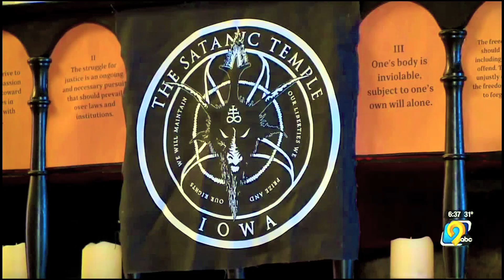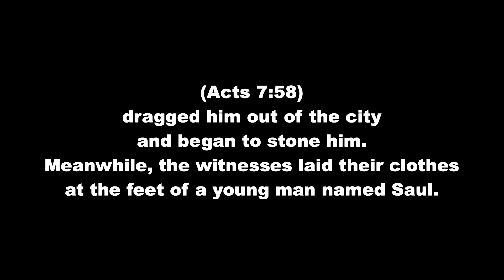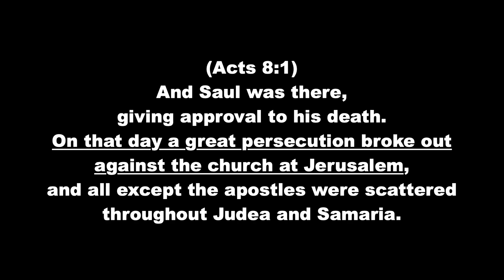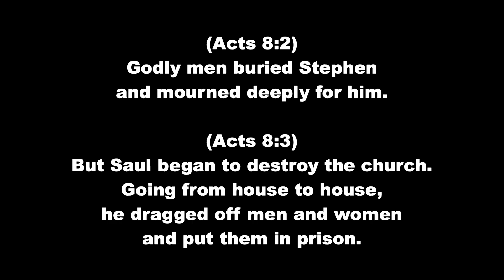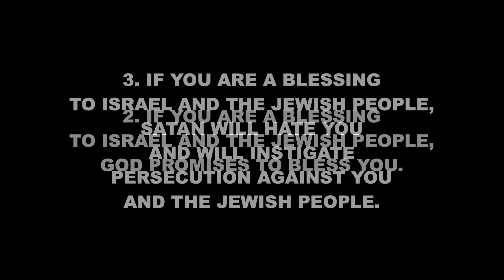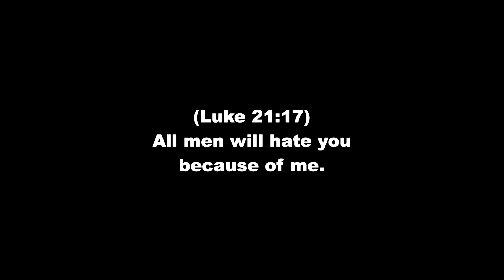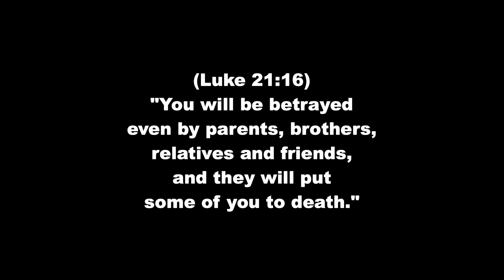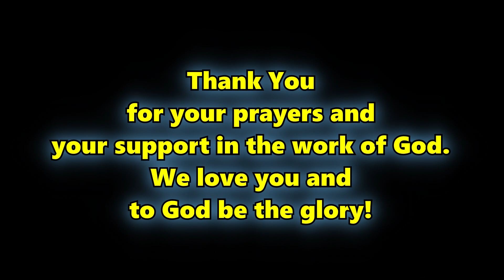ISRAEL IN BIBLE PROPHECY Part 5 "EXPOSING ANTISEMITISM AND ANTI-CHRISTIANITY" Pastor Roger Lucero